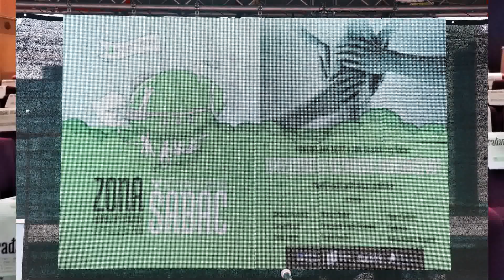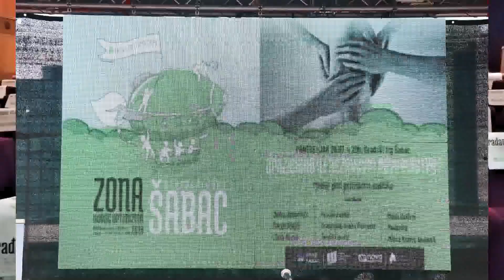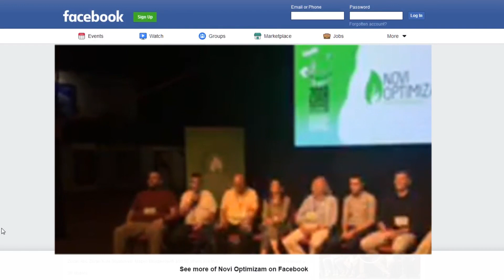Ideja novog optimizma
Osnivač Novog optimizma, Branislav Guta Grubački, smatra da je grupa "beslovesnih mladih ljudi", koja u Šapcu pravi incidente tokom trajanja manifestacije Zona novog optimizma, instruirana od vlasti i ne razume suštinu onoga što se odvija u njihovom gradu, niti o čemu se na tribinama govori i ko su ljudi koji u njima učestvuju.